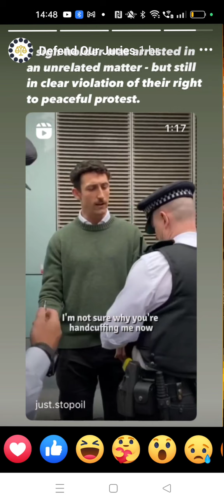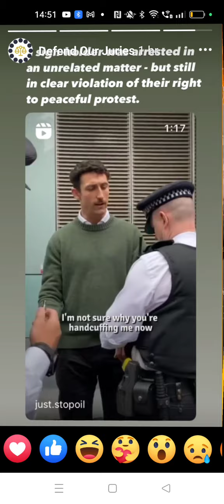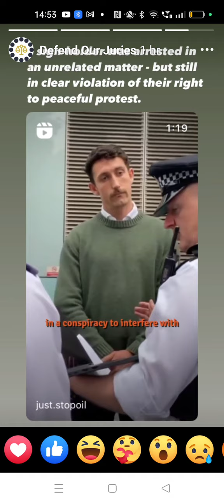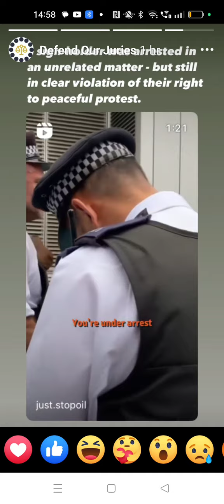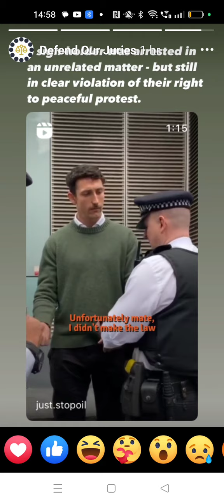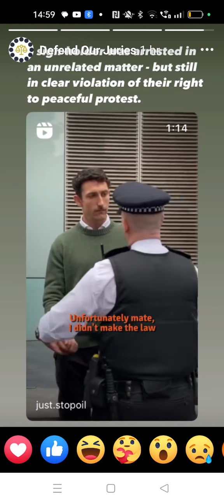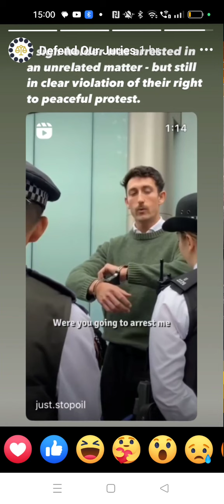POLICE OFFICER: "Unfortunately I don't make the law" (BUT HE BREAKS IT OFTEN ENOUGH) 😅🤣